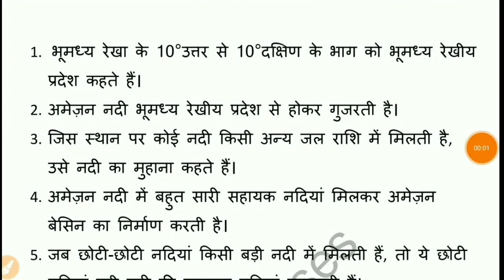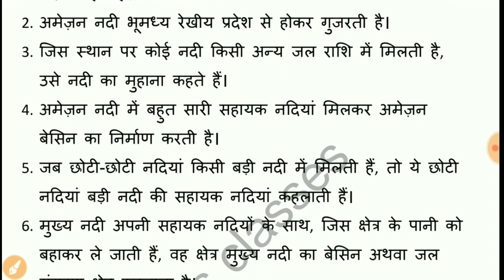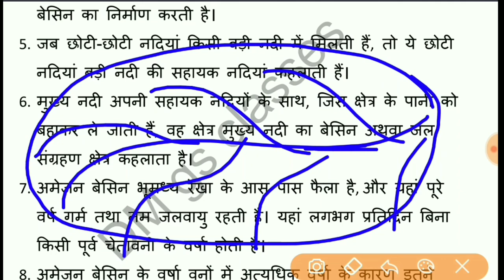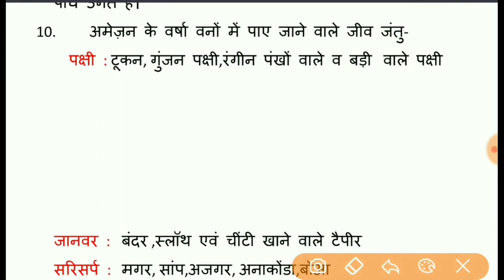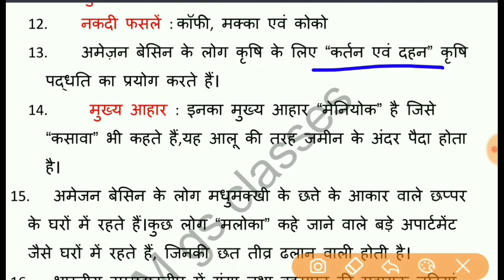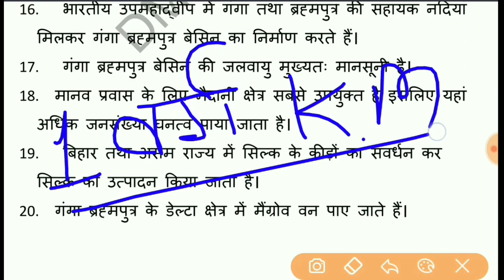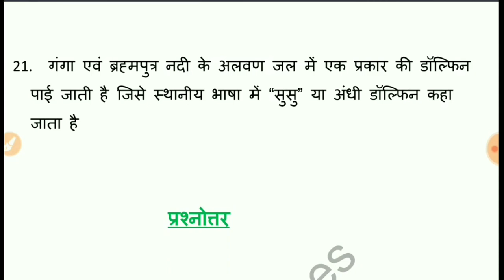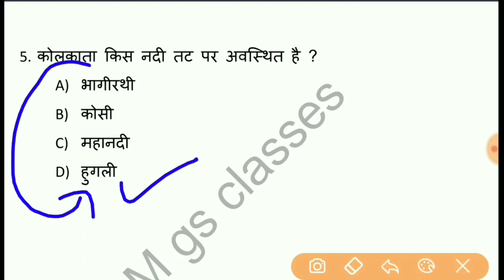NCERT geography/class-7/ chapter-8/ मानव-पर्यावरण अन्योन्यक्रिया उष्ण कटिबंधीय एवं उपोष्ण प्रदेश